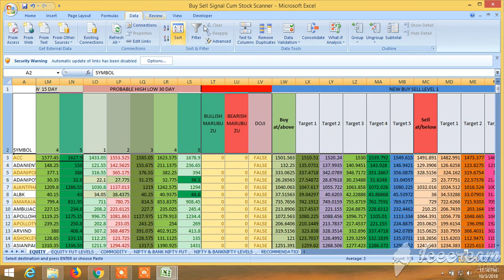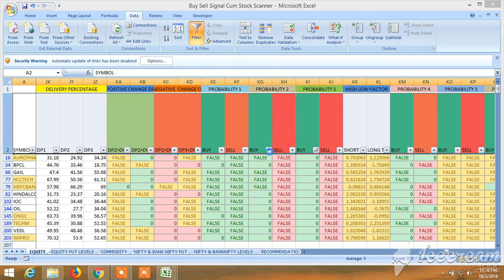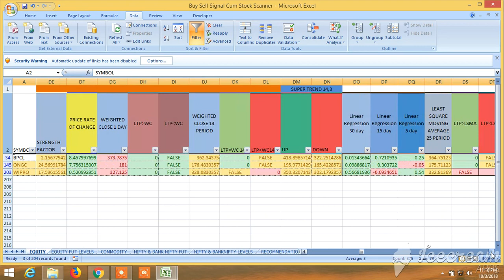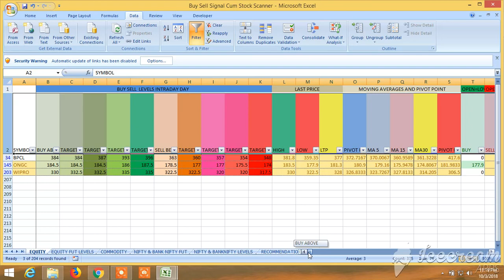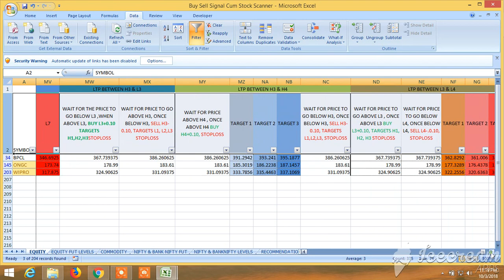BUY SELL SIGNAL CUM STOCK SCANNER : VIEW FOR 04.10.2018